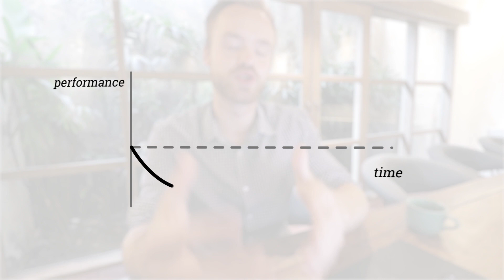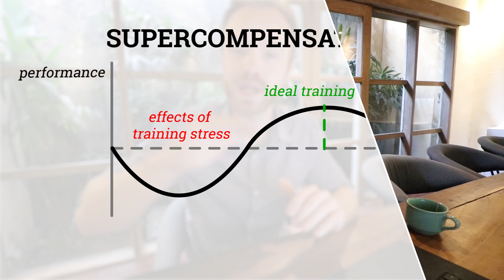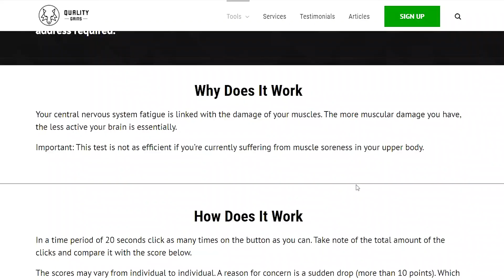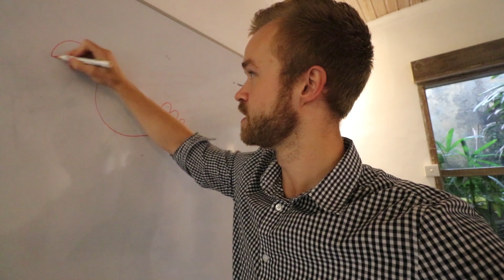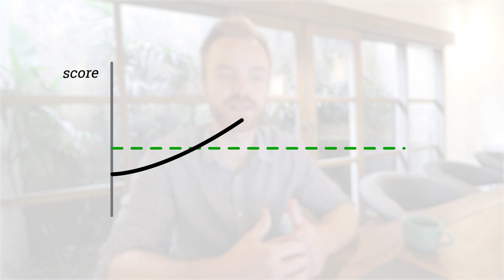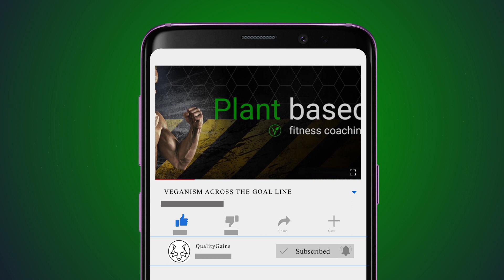Are You Overtrained? Take This NEW And Simple Test - Overtraining Calculator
Learn if you’re currently overtrained or not by using a simple game and. 100% Free and simple:

Overtraining does not equal overtraining.

Overtraining syndrome in the exercise physiology literature is actually a chronic sensation of fatigue and loss in performance.

What you likely are experiencing is a phenomenon called overreaching. And that’s what I experienced in my days of savage lifting 3 years ago.

See you’re watching this video because you’re asking yourself if you should go training today or not.

And the easiest way to respond to this question is probably a yes.
But this question is actually deeper reaching, let me explain you how training works from an anatomical perspective:

This is your adaptations to a training stimulus.

A phenomena called supercompensation. Which tells us that for an increase in performance a temporary drop in performance is necessary.

This drop in performance can be called stress.

Now obviously you want to time your next training session at that time, where you’re body is most susceptible to change. Meaning when that original stress of training is mostly gone.

But there are multiple factors influencing this. Your recovery time is one factor for example. If you have an increased blood flow, take in dietary antioxidants from fruits and vegetables and are training in a caloric surplus, your recovery time is faster.

Also if you’re sleeping well, avoiding alcohol and have a great social life, your recovery time is improved. Don’t believe me? Try training sleep deprived, drunk or after a loved relative died? You will likely not hit personal bests.

That’s why I consider those factors in the clients that I work with, see I want to make sure that I let no stone unturned.

But how can you measure that stress in the first place? A huge proponent of this stress is not only peripheral fatigue, meaning the stress response in your muscles, it is also central fatigue.
Meaning how fatigued your brain is.

But what are indicators of central nervous system fatigue?

1. Soreness:

Soreness usually means that you experience
muscular damage. While this is a symptom of peripheral fatigue, muscular damage is also responsible for creating central nervous system fatigue.

2. Low pain threshold:

Feeling a slight burn sensation and wanting to quit. Important: This mostly applies to experienced athletes though. Meaning you determine that you have a low pain threshold by seeing a deviation from the baseline.

3. Stress responses:

Such as what I described in the beginning. This could also be a loss in appetite or sleep disturbances.

Stress responses are very individual, so is pain threshold and feeling of soreness. So we need an objective test.

I’ve seen some tests regarding overtraining by measuring your grip strength, but I think we can do it simpler.

That’s why I’ve decided to create a very simple test where you can test your current central nervous system fatigue.

What you do is you push on this button for 20 seconds. After 20 seconds you measure the total amount of clicks that you got in that duration.

The higher the amount of clicks you got, the better. I made a slight chart down here, so you can compare your stats.

Now why does this works? See your hand is a very delicate object strongly intertwined with your nervous system. That’s why people test grip strength, because your forearm and your hand is involved.
Another possible test would be to see how many words you can type in 20 seconds, but not all of us are good in writing. So the easiest test is to just measure how many clicks you get.